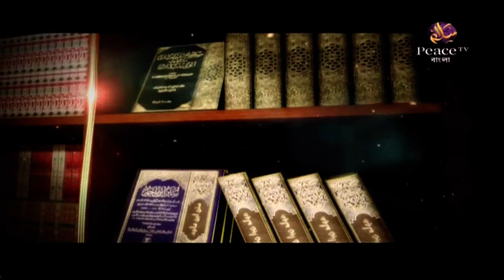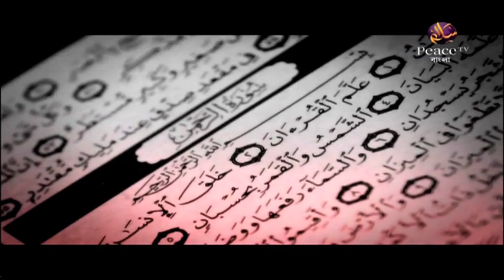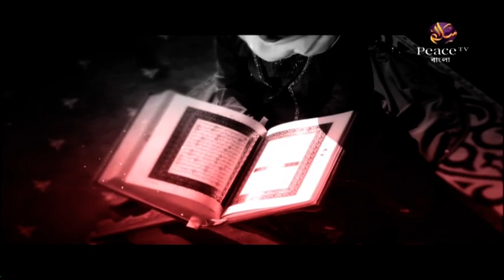১২০. বুলুগুল মারাম। শাইখ সাইফুদ্দীন বেলাল মাদানী। পিস টিভি বাংলা